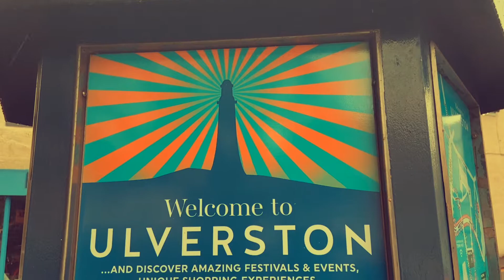Visiting Ulverston on a wet afternoon